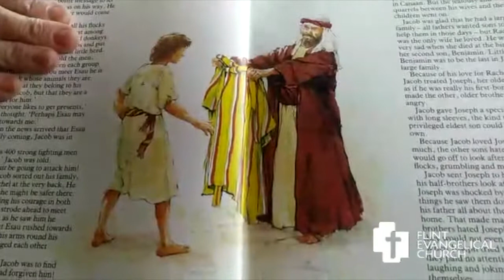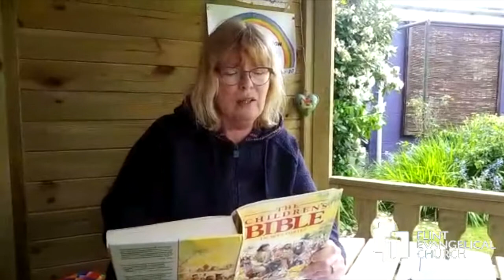Bible Time with Auntie Liz - Tuesday 12th May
We continue our week in the Bible with Auntie Liz.